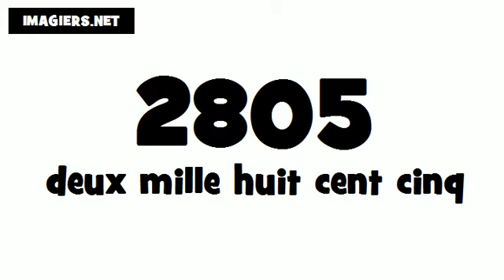How to pronounce in French # 2805